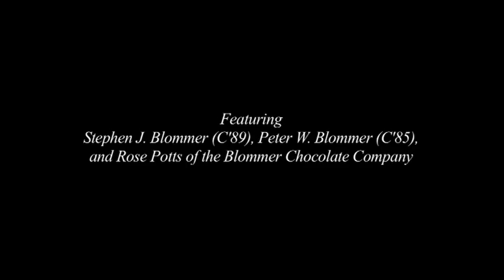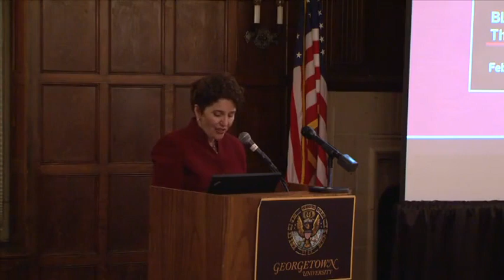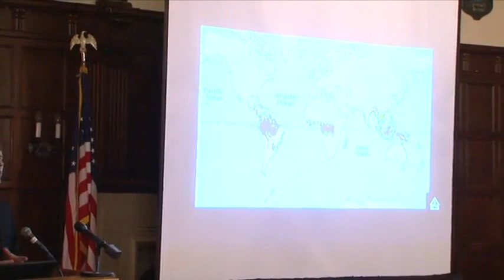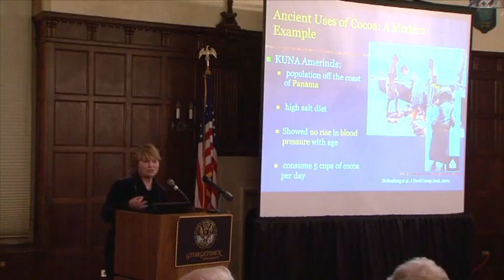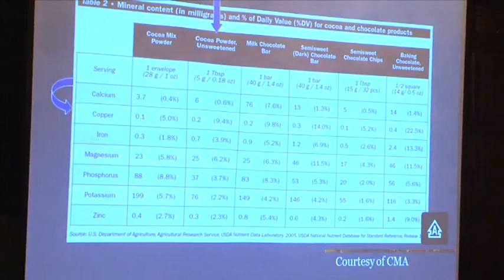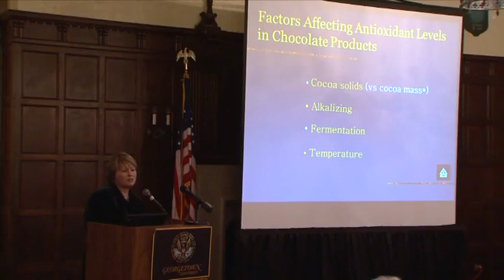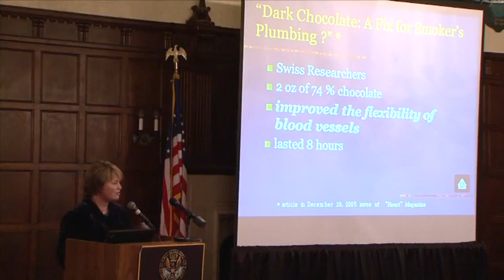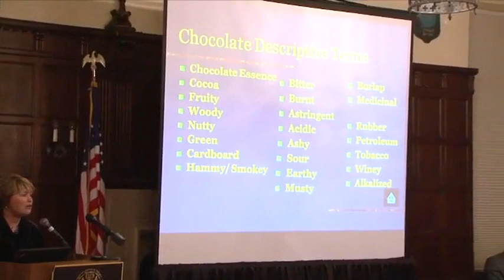The Science of Chocolate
Library Associates event with Stephen Blommer (C'89), Peter Blommer (C'85), and Rose Potts of the Blommer Chocolate Company.